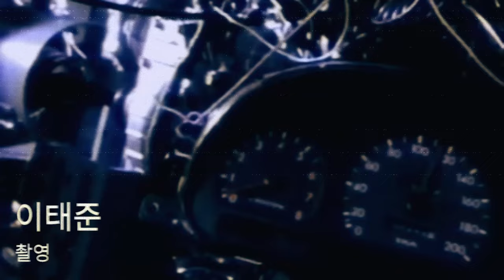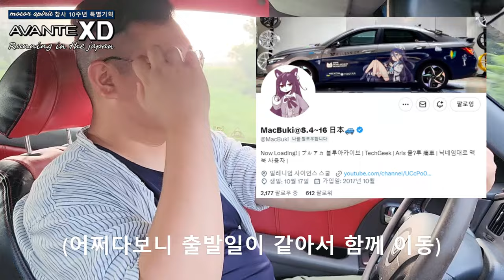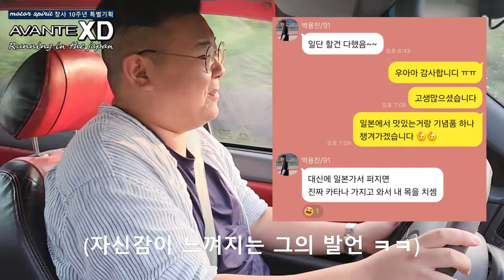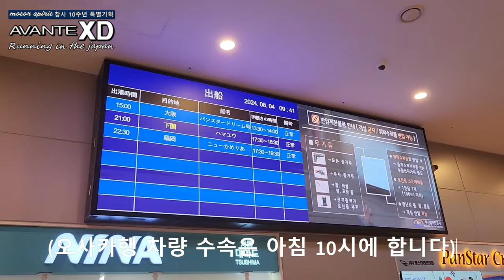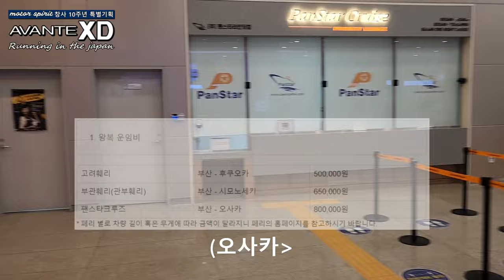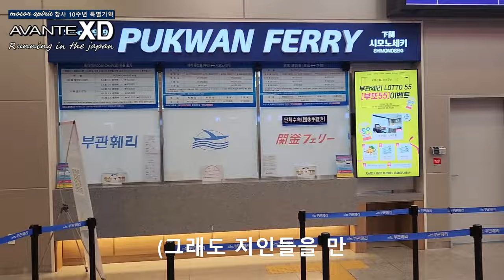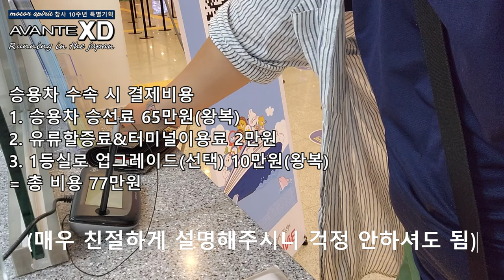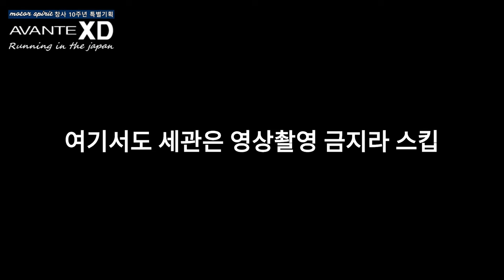[XD, 러닝 인 더 재팬] 18년된 썩차로 1,664km 로드트립을?! (부산-시모노세키 편)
안녕하세요. 모터스피릿 이태준입니다.

드디어 오랜 시간동안 기다리고 기다리던,
일본 로드트립 1편을 업로드하게되었습니다!

무려 18년된 썩차, 아반떼XD스포츠는
1,664km라는 어마무시한 대장정을 버텨낼 수 있을까요...?

그 대장정이 지금 시작됩니다!